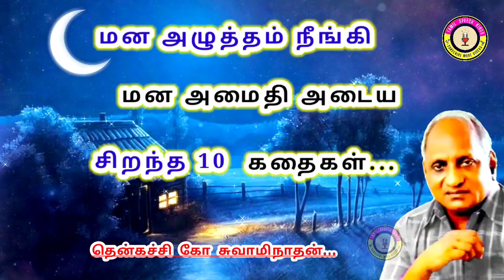Thenkachi Ko Swaminathan Stories | கவலை மறந்து தூங்க தென்கச்சி கோ சுவாமிநாதன் கதைகள் - 01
கவலை மறந்து தூங்க | Thenkachi Ko Swaminathan Stories | இரவில் தூங்க இதமான கதைகள்

வாய்மையே வெல்லும்!

Time Line:

00:04 - பரலோகம்
03:47 - ஆணவம்
07:55 - புகைப்படக்கம்
11:07 - கோழி அதிக முட்டையிட
15:22 - நல்ல அரசன்
19:01 - இலக்கை அடைதல்
22:43 - ஜனநாயகம்
26:34 - அலுவலகப் பணி

Tamil Speech King  சேனலுக்கு ஆதரவு அளித்து வரும் அனைத்து நல்ல உள்ளங்களுக்கும் நமது சேனல் சார்பாக மனமார்ந்த நன்றியினை தெரிவித்துக் கொள்கிறோம். நமது சேனலில் கதைகள், நாவல்கள், ஸ்டேட்டஸ்கள், செய்தி துளிகள், சிறந்த சொற்பொழிவுகள்,  ஊக்கமூட்டும் கதைகள்,  இதுபோன்ற வீடியோக்கள் பதிவேற்றம் செய்யப்பட உள்ளன.

தென்கச்சி கோ. சுவாமிநாதன் தமிழ்நாடு வேளாண்மைப் பல்கலைக்கழகம் கோவையில் வேளாண் துறையில் பட்டப்படிப்பை முடித்தார். அதன் பிறகு சுவாமிநாதன் வேளாண்மைத் துறையில் வேளாண்மை விரிவாக்க அலுவலராகப் பணிபுரிந்தார். 1988ஆம் ஆண்டு அகில இந்திய வானொலியில் 12 ஆண்டுகள் தொடர்ந்து  இந்த நிகழ்ச்சியை நடத்தி வந்தார். அவரது நுட்பமான நகைச்சுவை உணர்வு, தகவல் தொடர்புத் திறன் ஆகியவற்றால் இந்த நிகழ்ச்சி பெரும் வெற்றி பெற்றது. மற்றும் எளிய மொழியின் பயன்பாடு. தற்போது அவரது நிகழ்ச்சிகளும் கதைகளும் ஆன்லைனில் வெளிவருகின்றன. இப்போதும் கூட, பலர் அவருடைய குரலைக் கேட்க விரும்புகிறார்கள்.

If Any copyright in this video. kindly inform your quires below mail. If not reply within a week, after you take any further action.